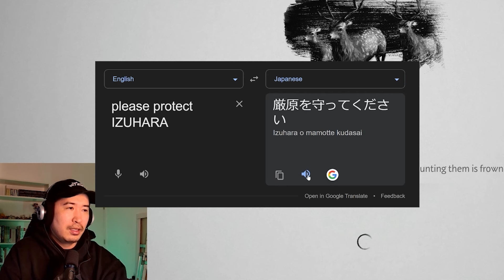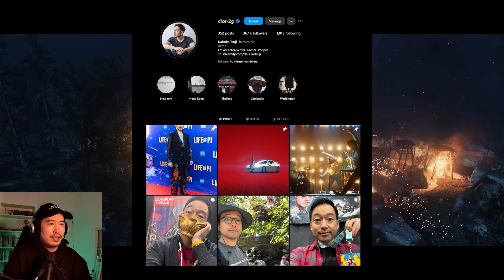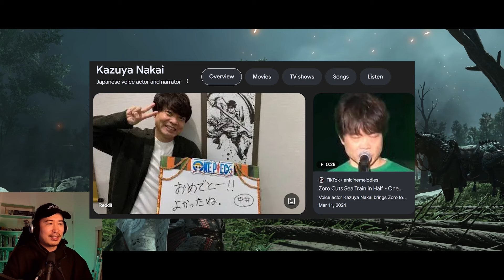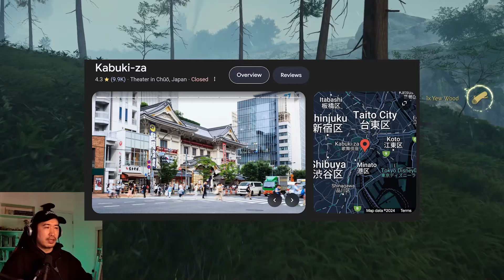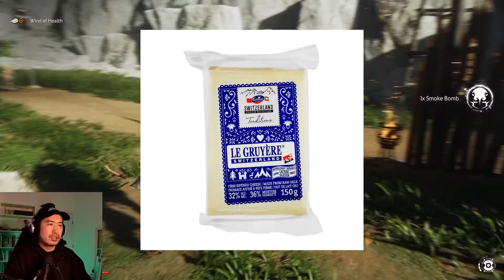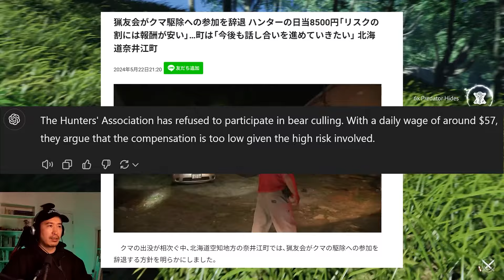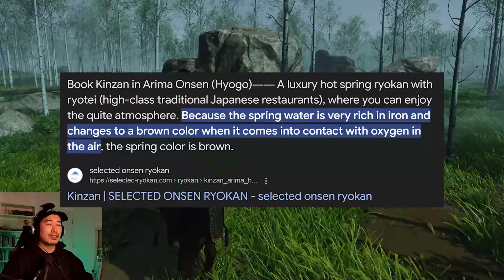trivia and learning japanese... JAPANESE PLAYS GHOST OF TSUSHIMA #15 | DIRECTORS'C CUT 2024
In this video, I'm talking about everything Japan, the Japanese language, chazuke, and the Jin Sakai actor, Daisuke Tsuji. I finished the Izuhara part of Tsushima. Hope you enjoy!